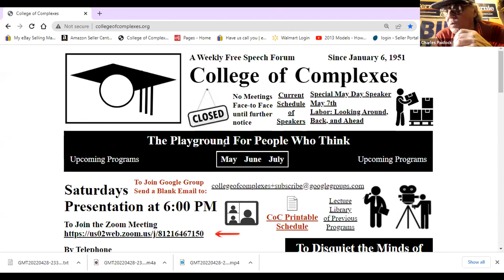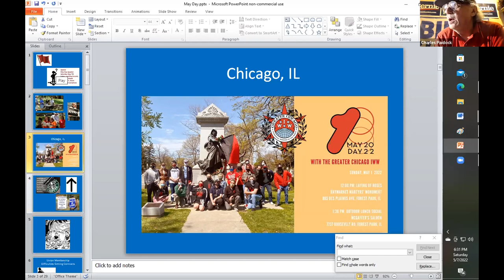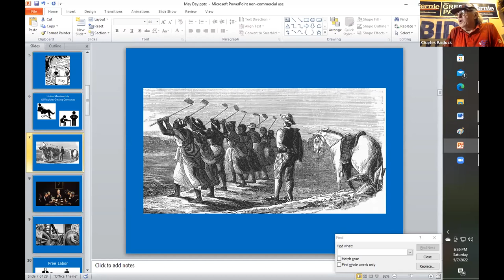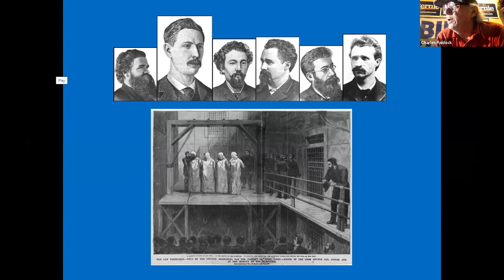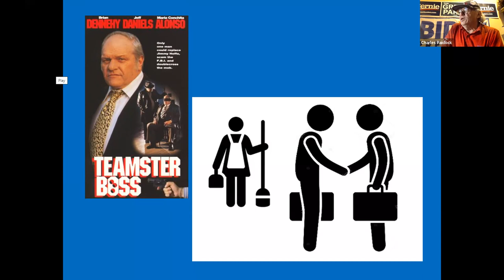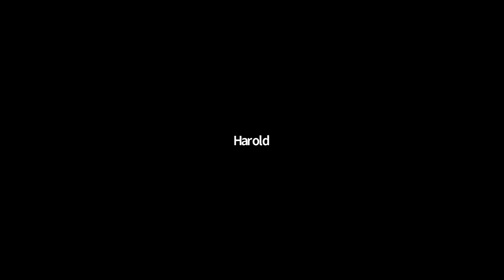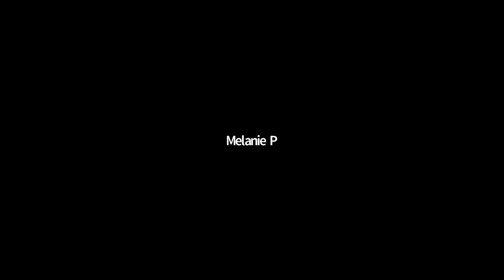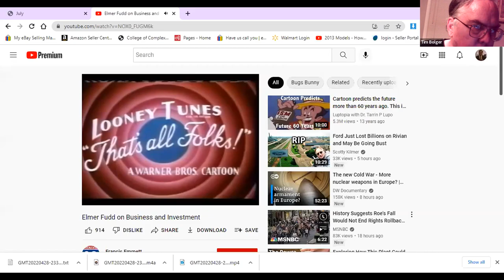C of C 5-7-2022 Special May Day Speaker Labor: Looking Around, Back, and Ahead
Meetings # 3,665
Gene Lantz, President, Texas Alliance for Retired Americans, and Communications Director for the Dallas AFL/CIO, working with labor in solidarity, will discuss how American labor has been responsible for most of the progress we have made, and he will argue that labor has a bright future.